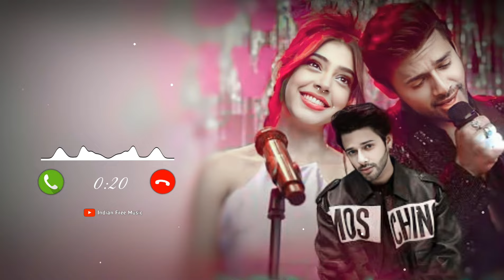Tu Aashiqui Hai Meri/Payal Dev/New Hindi Ringtone/Trending Ringtone/Mobile Phone Ringtone/CallerTune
1 Second Ringtone 2 Second Ringtone 3 Second Ringtone 4 Second Ringtone 5 Second Ringtone 6 Second Ringtone 7 Second Ringtone 8 Second Ringtone 9 Second Ringtone 10 Second Ringtone 20 Second Ringtone 30 Seconds Ringtone 1 Minute Ringtone All Ringtones
Khatarnak Ringtone

MPORTANT NOTICE
These All Things Are Copyrighted  We Just Edited And Published To Audience For Entertainment Purpose Only All Right to above Music Label & No Copyrights Infringement intended   All rights reserved to the respective Owner